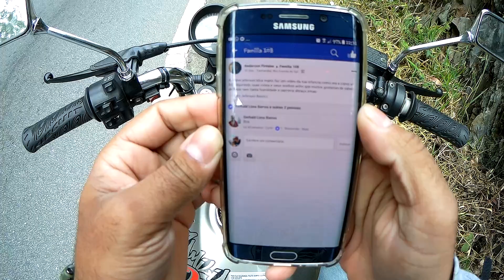Como foi a sua,comenta ai-Jeferson 108